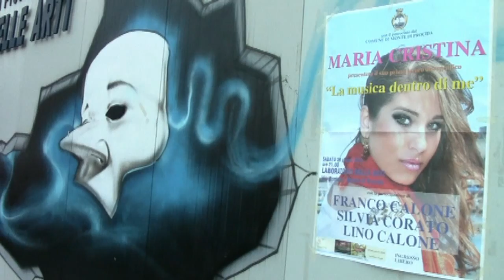INTERVISTA A MARIA CRISTINA LA MUSICA DENTRO DI ME, Pacosmart, Lasciarti così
INTERVISTA A MARIA CRISTINA LA MUSICA DENTRO DI ME, Pacosmart, Laboratorio delle Arti, Monte di Procida, Bacoli, Fusaro.  Lasciarti così